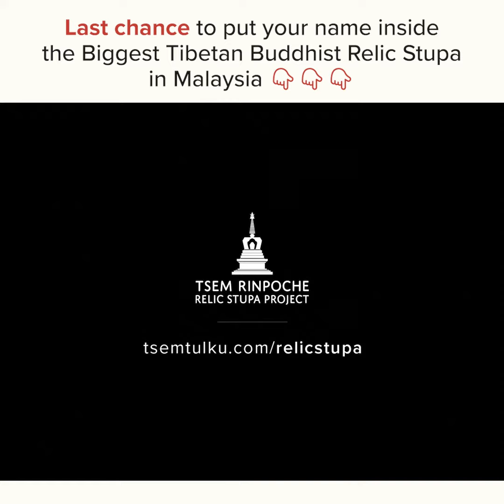Put your name inside the Biggest Tibetan Buddhist Relic Stupa in Malaysia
📣 It’s your last chance to insert a small Buddha statue into the *BIG Relic Stupa*! 💫

We started working on the Tsem Rinpoche Relic Stupa in 2020. Two years later on June 7, 2022, the Stupa has finally arrived in Kechara Forest Retreat @ Bentong, Malaysia! 🥳

【  W H A T’ S   N E X T  】
Now that it’s here, work on the final process has begun. We will be:
☑️ Assembling the stupa level by level
☑️ Craning each granite stone block into place
☑️ Carefully filling each level with special holy items e.g. small Buddha statues, mantra roll, wealth vases
☑️ Placing Tsem Rinpoche’s holy relics at the highest level
☑️ Sealing each level

【  C O M P L E T I N G   S O O N  】
The filling of the Relic Stupa will be completed in 《 JULY 2022 》 and the final consecration ceremony will be done in September 2022 by holy lamas and sangha members.

Once the Stupa is sealed, it will not be opened again. So this is your LAST CHANCE to put YOUR NAME inside the Relic Stupa! 🙀

【  D E D I C A T E   T H E   M E R I T S  】
You can dedicate a mini Buddha statue
⚡ For your parents
⚡ For your children
⚡ For yourself
⚡ For your business
⚡ For your pets
⚡ In memory of your loved ones

 【  L I F E T I M E S   O F   B L E S S I N G S  】
We will write your name on your Buddha statue and place it inside the Relic Stupa. All these holy items will be safely preserved inside for lifetimes, so that you will get blessings and merits always in this life and future lives. 🙏